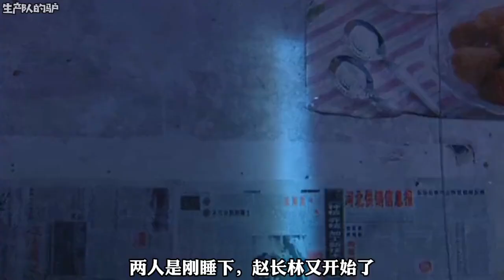她是一個百分之九十九的好人，但卻是一個百分之一的壞人。